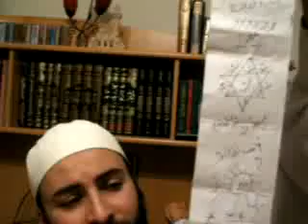ابو امينة المغربي الجن حقيقة ام خرافة الجزء6